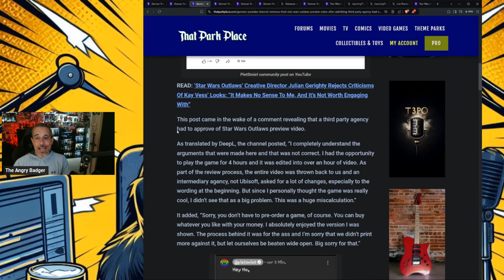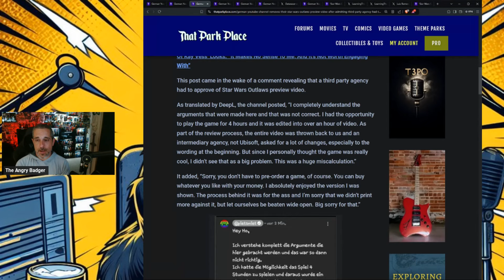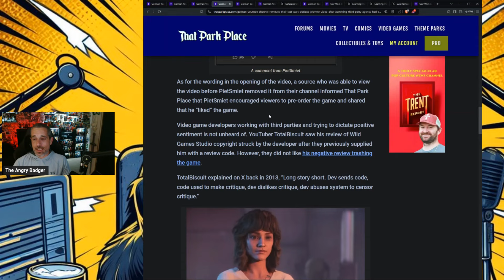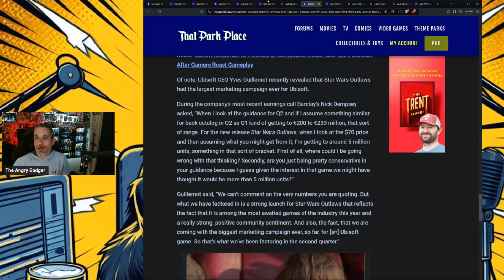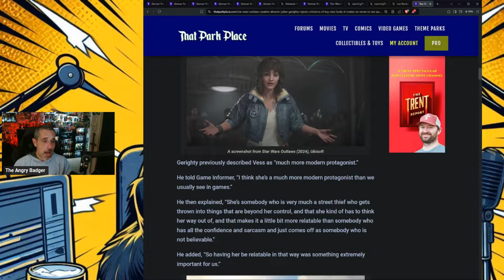Is Ubisoft Censoring Star Wars Outlaws Reviews Through Third Parties?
Badger goes over the curious cases of a German Youtube Site being forced to remove their review of Star Wars Outlaws.